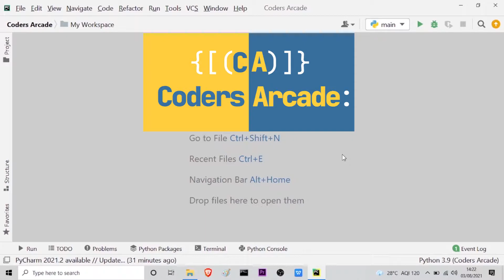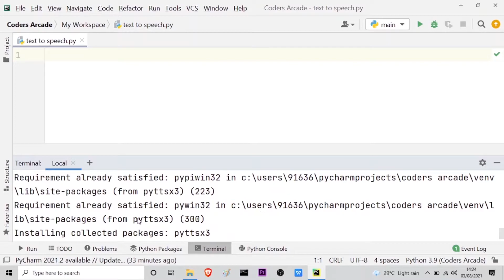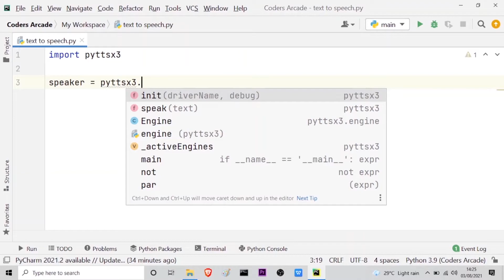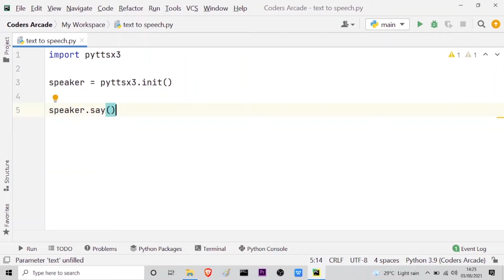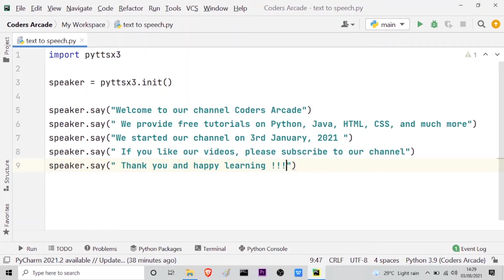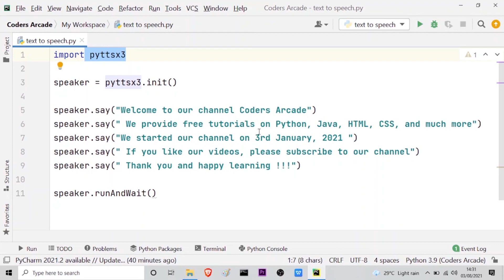Text To Speech Using Python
In this video we have shown you an easy method/program with the help of which you can convert any text data to speech in Python by importing a module named pyttsx3.

Module name: pyttsx3
Installation  Command: pip install pyttsx3
Wanna try it for yourself?
Here's the source code.

Source Code:

import pyttsx3

speaker = pyttsx3.init()

speaker.say(" We provide free tutorials on Python, Java, HTML, CSS, and much more")
speaker.say("We started our channel on 3rd January, 2021 ")
speaker.say(" Thank you and happy learning !!!")

speaker.runAndWait()